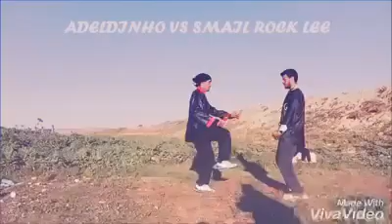adeldinho best of